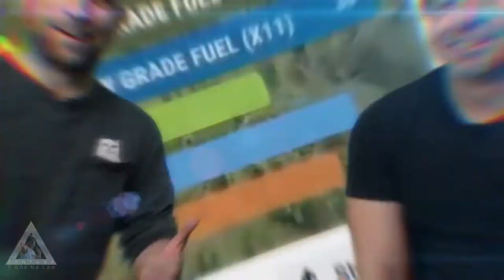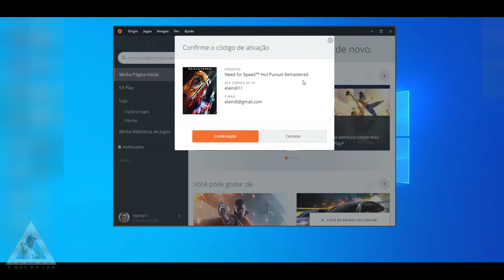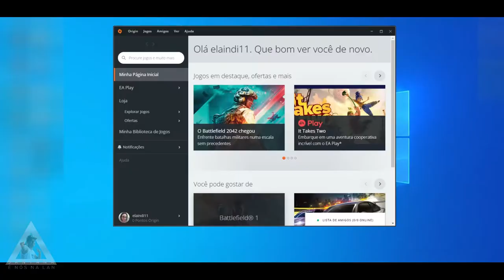LOUCURA!! JOGOS DA PRIME GAMING DE DEZEMBRO JÁ ESTA DISPONÍVEL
PRIME GAMING

Muito obrigado.